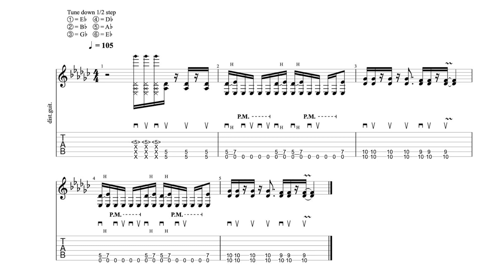【修 陳德修】-赤世代-自大狂 主歌 吉他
分享赤世代的歌曲自大狂在主歌部份Lead guitar 的彈奏